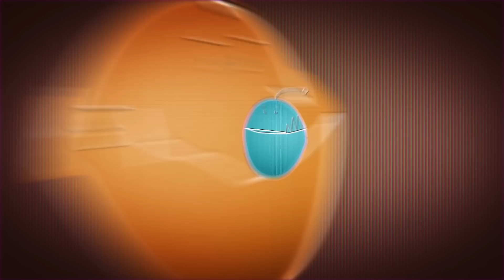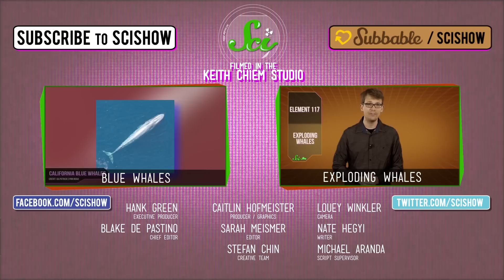The World's Most Abundant Mineral, and Oddball Whales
SciShow News takes you to the depths of the Earth, where the world’s most abundant mineral is found, and to the Arabian Sea, where a strange population of whales has been living in isolation for 70,000 years!